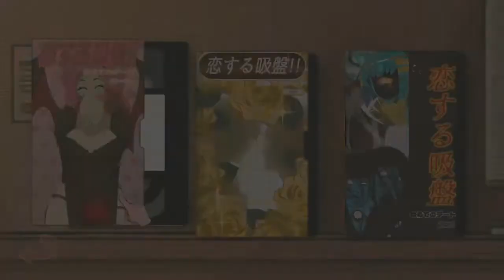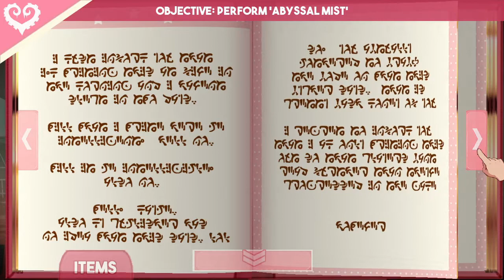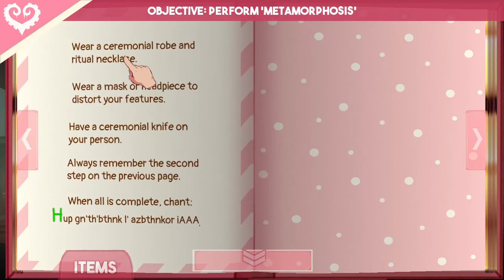TIME TO FIND THE CTHUSSY | Sucker For Love First Date | Part 1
Well this is awkward. I don't usually play dating sims or visual novels...
Chad is the expert with these types of games.
Tentacles are not my favorite feature on a great old one.